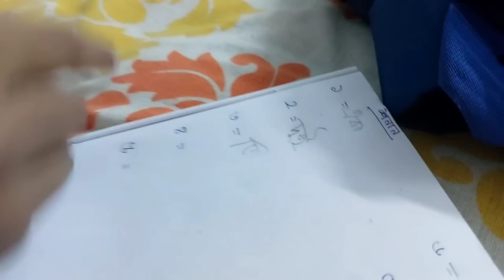আমার ভুল বুজতে পারলাম,তবে এটাও বললাম সাবসক্রাইবার আসার পর মুখ ফোলানোর কারন🤔